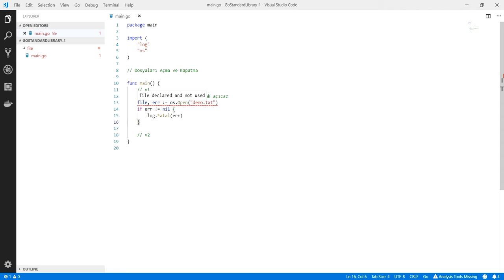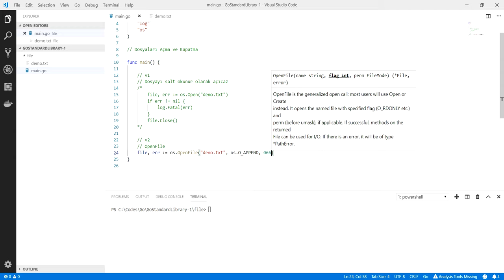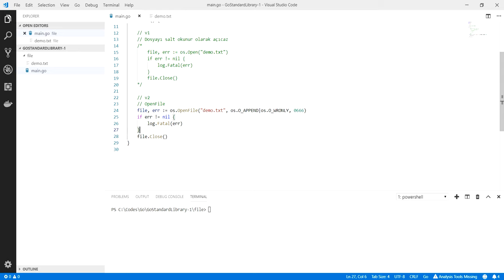Go Programlama : Go ile Dosya Açma, Kapatma İşlemleri